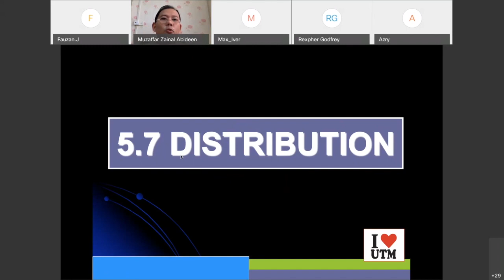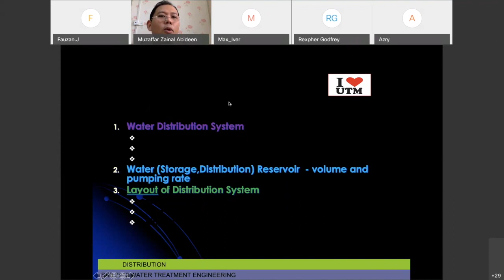10 1 Introduction to Water Distribution Topics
This video gives the introduction to water distribution topics